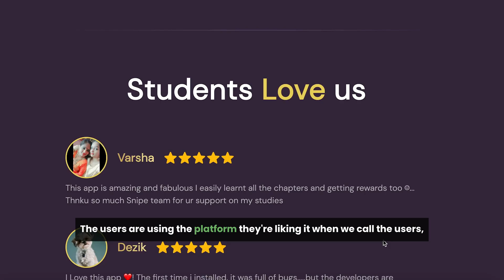India's Young Student Entrepreneurs Who Are Making Learning Rewarding! | @snipe-club | Turbostart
Introducing India's Young Student Entrepreneurs who are Making Learning Rewarding! These young lads are not only pursuing their academic endeavors with fervor but also unleashing their entrepreneurial spirit to give a facelift to the thriving EdTech industry.

Meet Sirsho Chakraborty and Sridipto Ghosh, the founders of Snipe. An incubatee of Turbostart, Snipe is a gamified peer-to-peer learning platform that goes beyond traditional boundaries, offering personalized learning pathways, adaptive assessments, and immersive educational resources that cater to diverse learning styles and individual needs.

In this first Episode of TurboBoost- a series all set to feature many noteworthy startups, our student founders talk about their product, journey, learnings and vision to scale their idea.

We are proud to be part of the journey these young founders are on, recognizing their unique perspectives, unwavering determination, and commitment to transforming education and making it more fun!